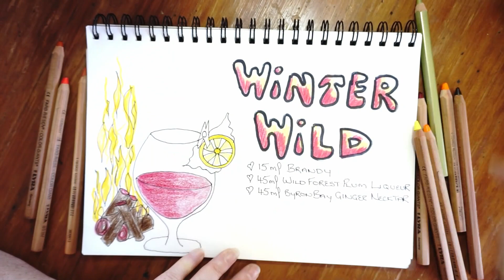How to make a Winter Wild Cocktail recipe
Who Loves a Cocktail.
The Excitement - The Magic - The Anticipation
Tonights Cocktail Adventure brings to you a “Winter Wild”…….yipeeeeeee
Oh my Gosh, Marty and I had a wonderful afternoon, cuddling up to the fire while sipping my delightful creation, I love this cocktail, its a masterpiece and it sure does warm the cockles of your heart.
Please Enjoy the “Winter Wild”
Love Helen

and